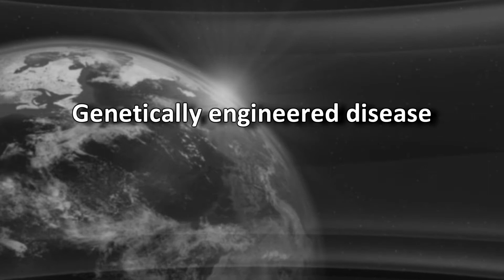When And How Will Earth Die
Let's have a look how our world might end...Human activities have a great impact on the planet earth. Although the advanced technologies that we utilize benefit us, it has a long-lasting effect on the earth. According to the recent surveys, due to continuous hunting, poaching, and deforestation, a large number of species are endangered and extinct and some novelists also believe that this biotic crisis will remain for five million years and will diminish the food chains.